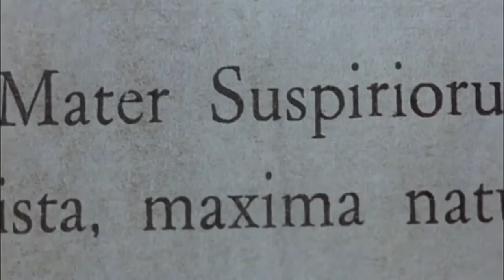Twin Tribes - The Vessel (Lyrics / Sub Esp) (Music Video) (Activa Subs) (Inferno 1980)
🎼 🥀 🖤 Cold Wave /Dark Wave Music
📽️ 🎭 Horror / Gore Movie
Directed by Dario Argento.
Starring Irene Miracle, Leigh McCloskey, Daria Nicolodi, Sacha Pitoëff, Alida Valli.